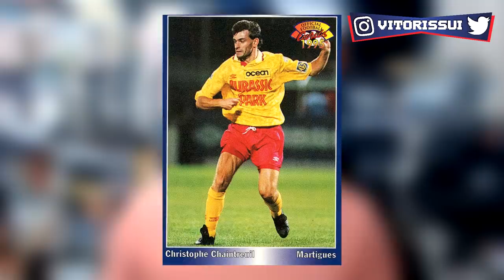Videogames em Clubes de Futebol